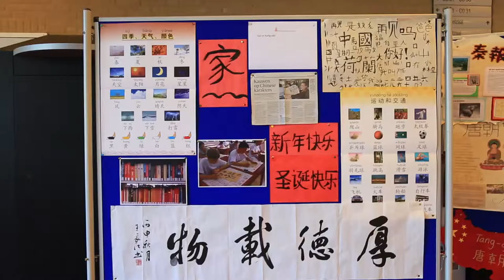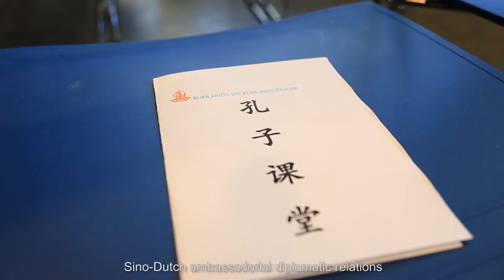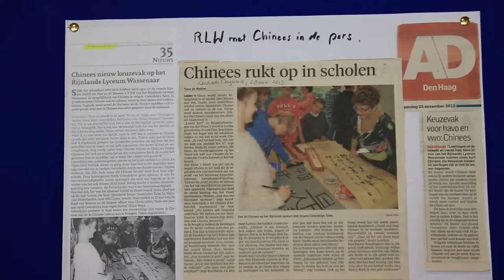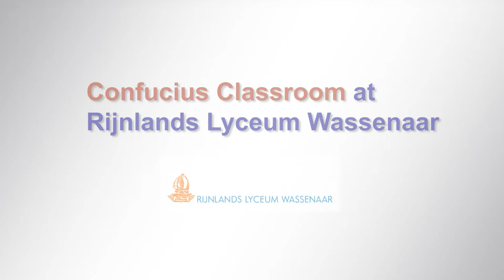瓦森纳尔莱茵兰中学孔子课堂揭牌典礼: The Grand Opening Ceremony of Confucius Classroom at Rijnlands Lyceum Wassenaar